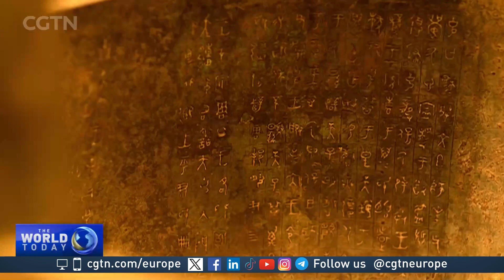Mid-Autumn festival reunites families across China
China’s Mid-Autumn or Moon festival has its origins in harvest celebrations. It’s the traditional occasion for family reunions in China and Chinese people all around the world.